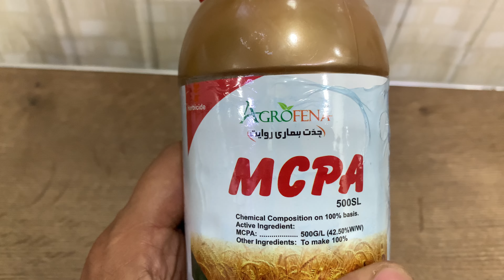MCPA herbicide for all sedges, Deela Ghass, Rice crop , sedges weeds in crops like rice, Kissan Ghar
MCPA herbicide for all sedges, Deela Ghass, Rice crop , best for all size of sedges weeds in crops like rice, sugarcane and wheat | just visit our website for latest price details and for orders free delivery!